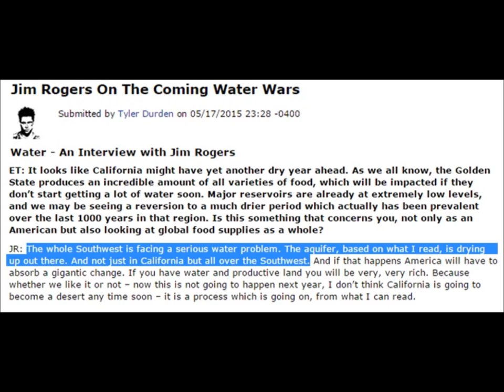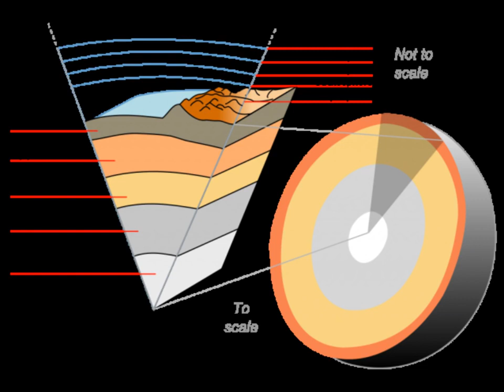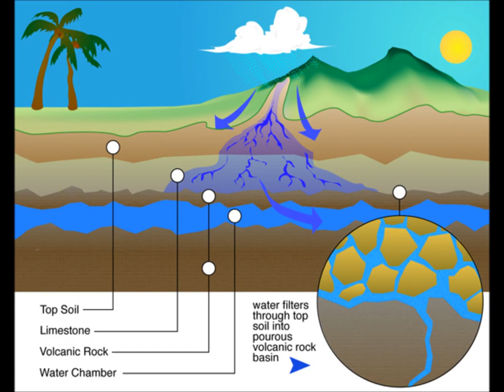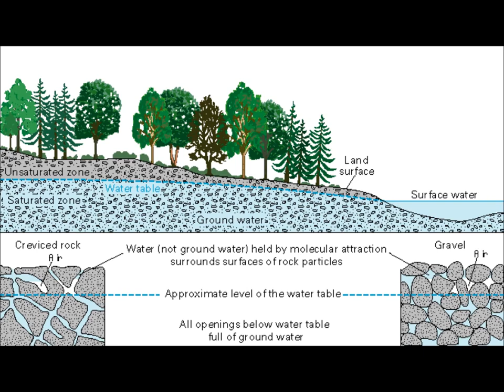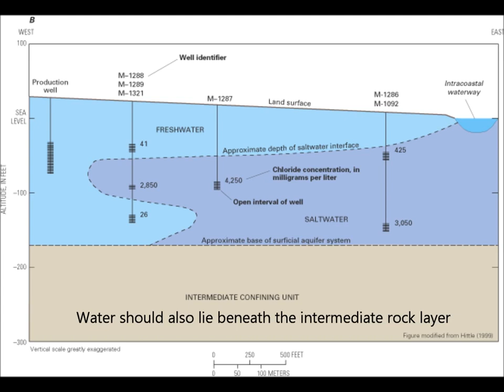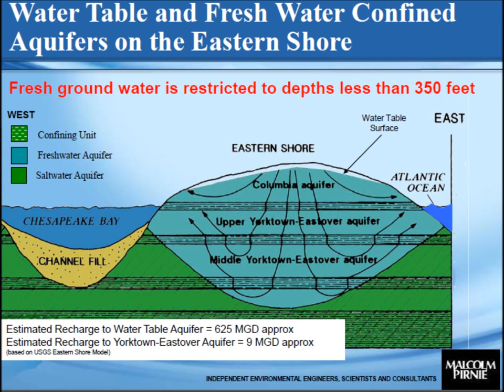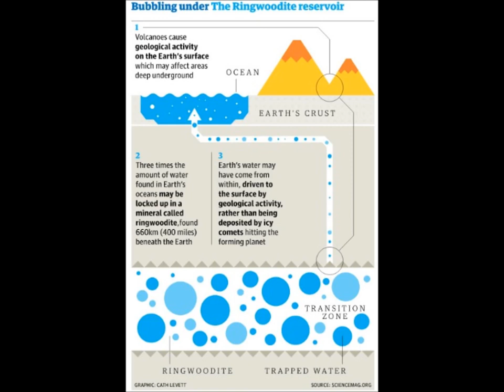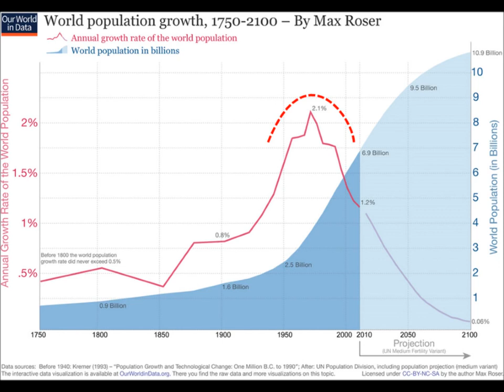Jim Rogers, We Don't Need Water Wars, There's Primary Water in Earth’s Mantle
I Share Content Under Free Use Act